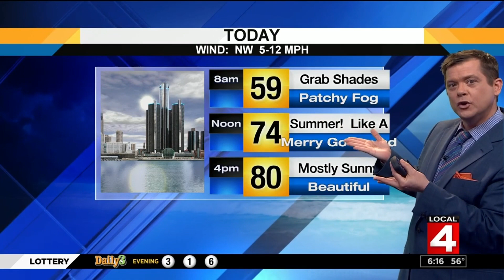Metro Detroit weather forecast for June 21, 2019 -- morning update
Here is the weather forecast.